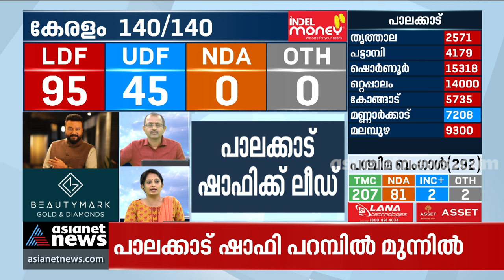പാലക്കാട് ഷാഫി പറമ്പിൽ മുന്നിൽ| Shafi Parambil lead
Shafi Parambil lead| പാലക്കാട് ഷാഫി പറമ്പിൽ മുന്നിൽ
Kerala Assembly Election Results | Kerala Niyamasabha Election Results Live | Kerala Assembly Election 2021 News | Kerala Assembly Election 2021 Results Live Updates |  Theranjeduppu Results | Niayamasabha Theranjeduppu Results Live